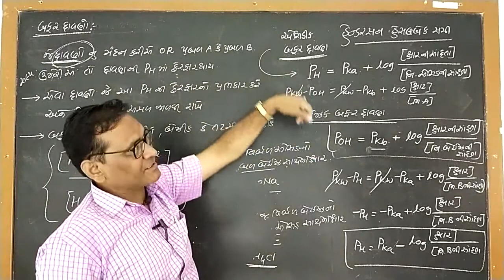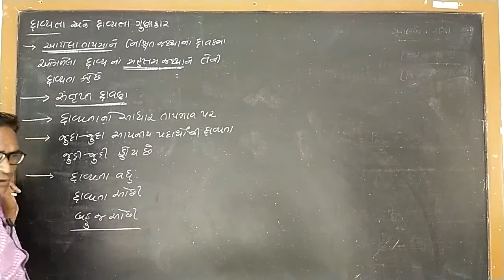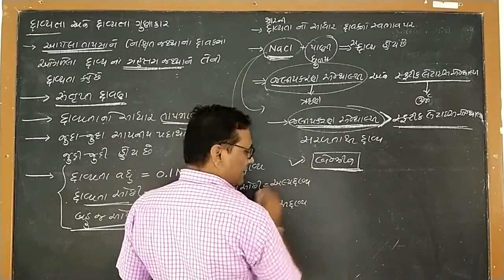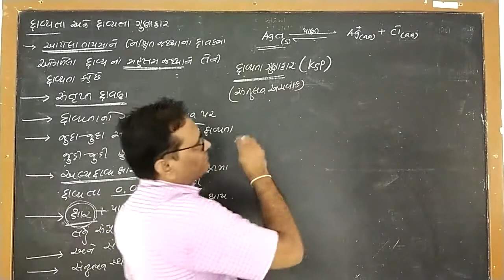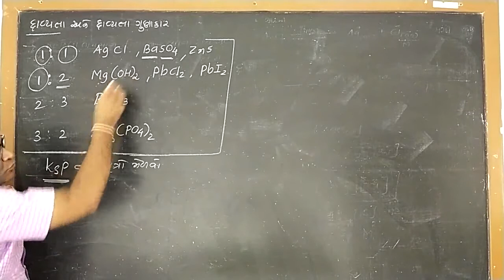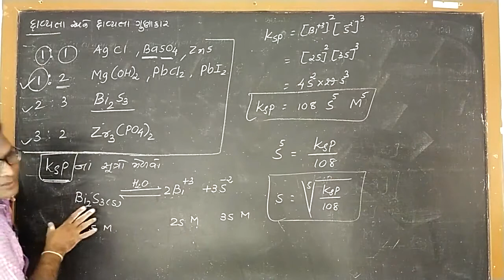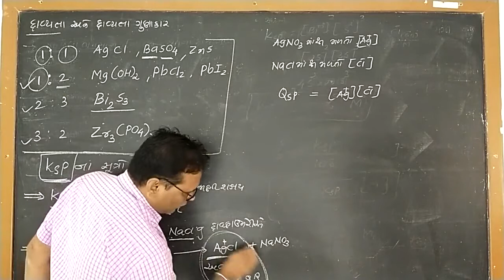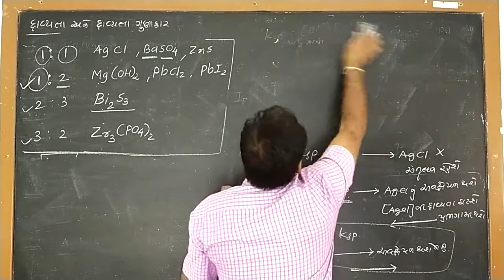Std. 11-Sci : Chemistry, Chap.-7, Part-23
ધોરણ : 11-Sci.
વિષય : રસાયણ વિજ્ઞાન
પ્રકરણ : 7 : રાસાયણિક સંતુલન
શિક્ષક : પ્રવિણ સર